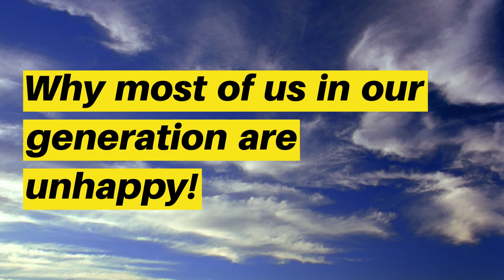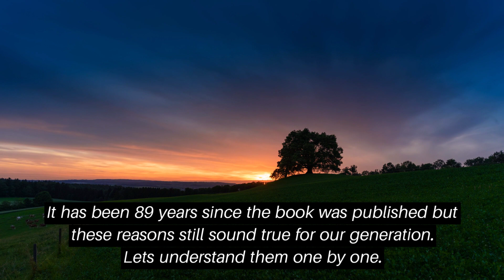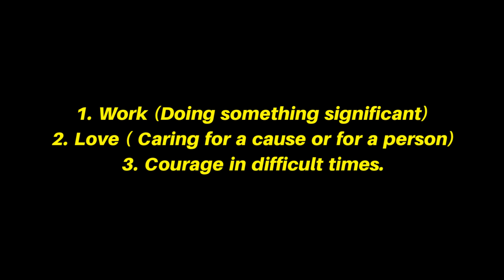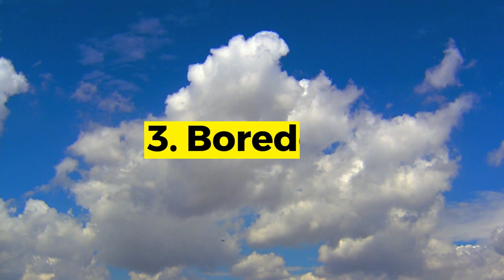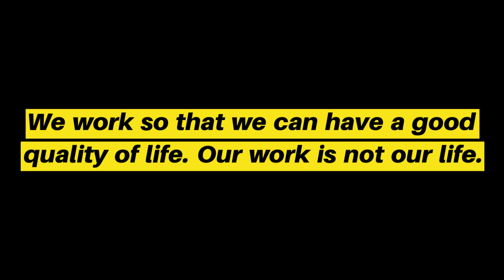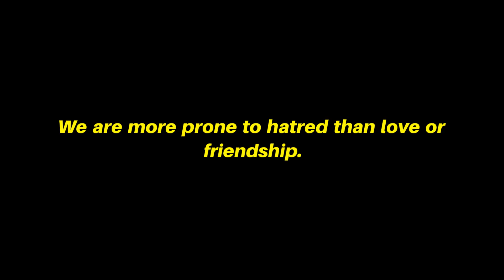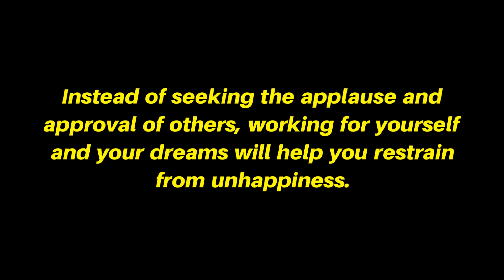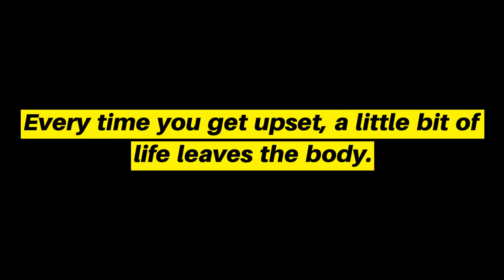8 Reasons That Make Most People UNHAPPY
As per the surveys, there is a high level of unhappiness in most of the world. A huge population is dealing with stress, depression and different worries.

As I kid I used to think that money and material success gives you happines but when I grew up I realized that a lot of rich people, people who have all the luxuries and materials were unhappy and depressed.

In 1930, A book titled‘ The Conquest of Happiness’ was published. The book was written by Bertrand Russell. Russell was a British philosopher, mathematician, social critic, and a political activist.

In his book, Russel mentions 8 reasons that were causing unhappiness to people of his age. It has been 89 years since the book was published but these causes still sound true for our generation.

I have referred to those points in this video and have tried to explain as per the modern day scenario.

We have been so negligent to our state of unhappiness, in most cases even unaware. I have in this video, explained the major causes that make us unhappy despite all material pleasures at hand.

Hope it helps you discover your happiness in life.